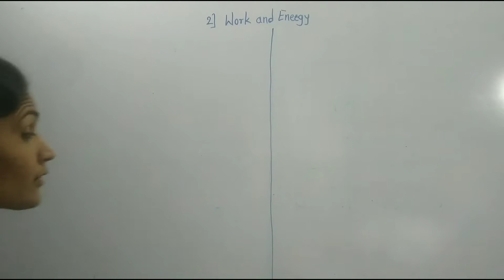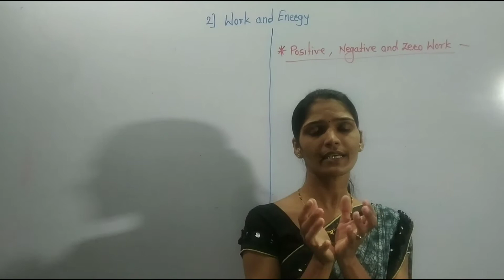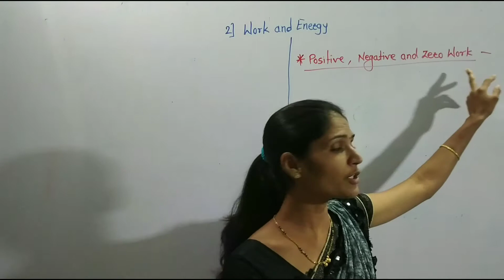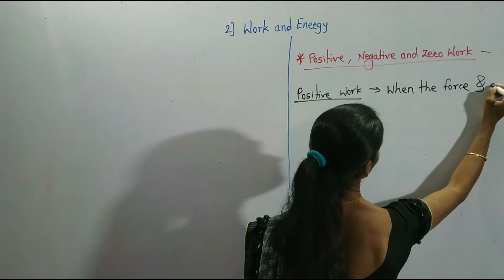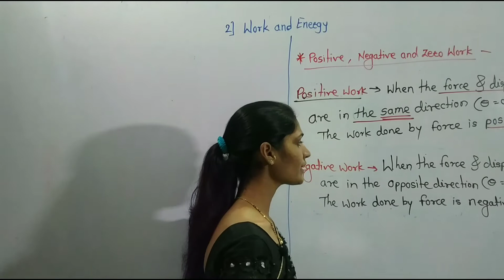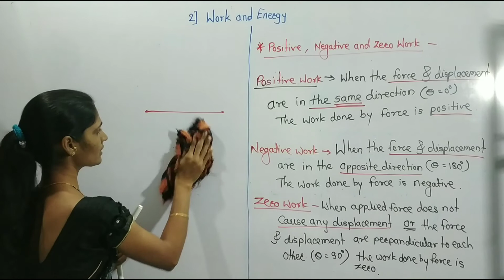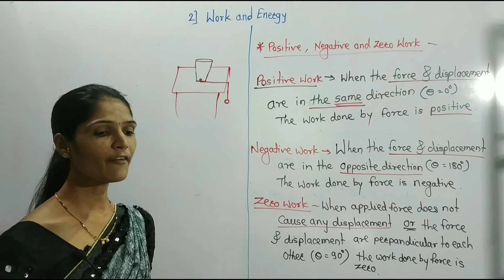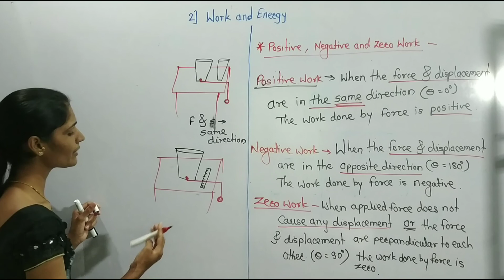Work and Energy, class 9th, Lecture - 4